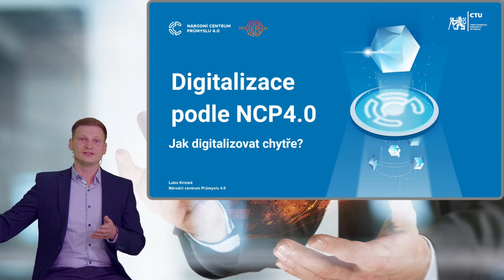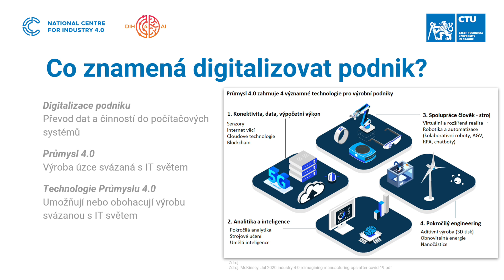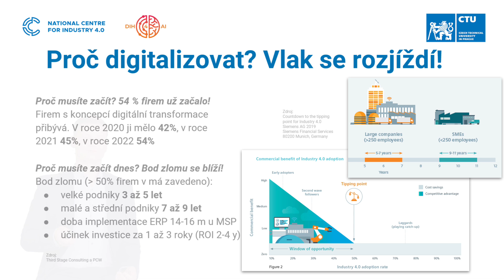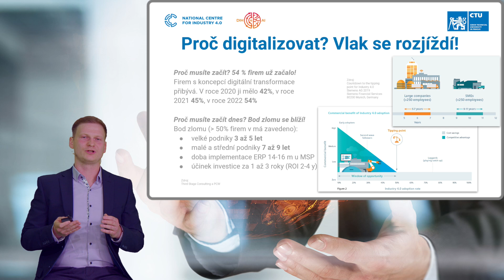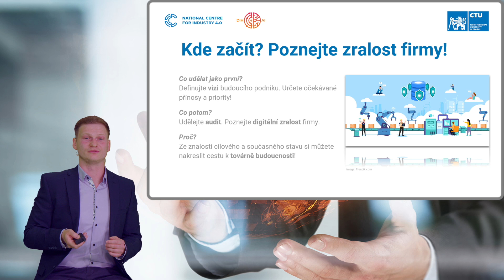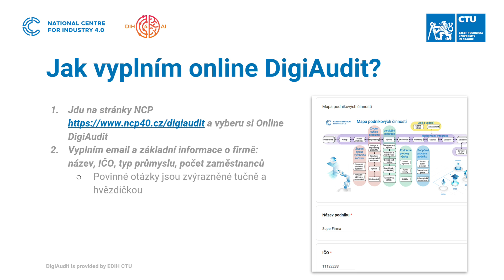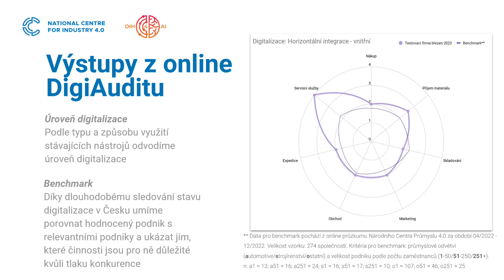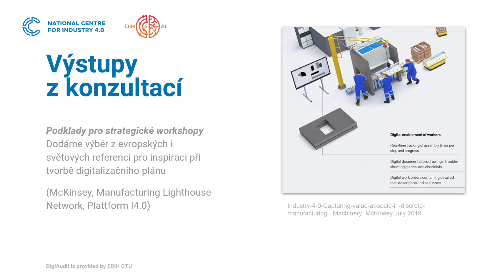3. Proč digitalizovat, co je online DigiAudit, jak jej vyplnit a jak mu rozumět - Lubo Kristek, NCP